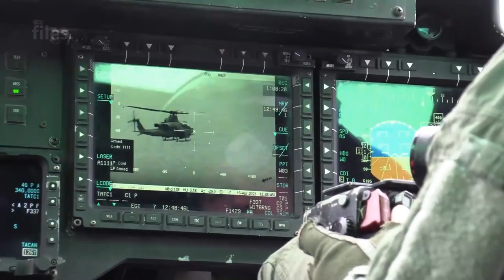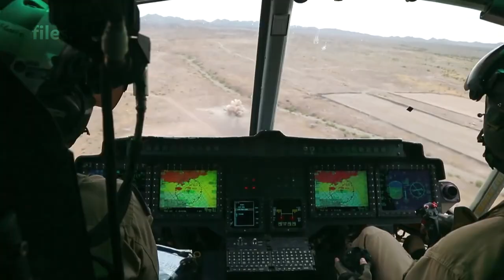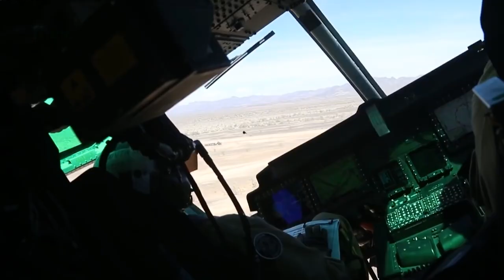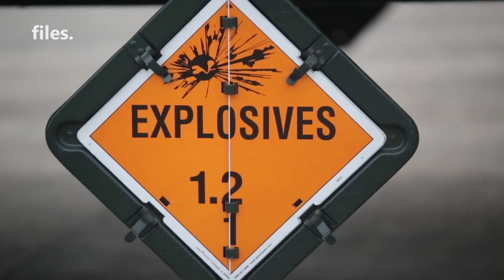What Happened When The World's Most Advanced US Attack Helicopter AH-1Z Viper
The Bell AH-1Z Viper is a twin-engine attack helicopter, based on the AH-1W SuperCobra, designed and produced by the American aerospace manufacturer Bell Helicopter. Being one of the latest members of the prolific Bell Huey family, it is also called "Zulu Cobra", based on the military phonetic alphabet pronunciation of its variant letter.

The AH-1Z was developed during the 1990s and 2000s as a part of the H-1 upgrade program on behalf of the United States Marine Corps (USMC). It is essentially a modernisation of the service's existing AH-1Ws, and was originally intended to be a rebuild program before subsequent orders were made for new-build helicopters instead.

Since the type's introduction, numerous upgrades have been investigated and integrated. During March 2022, it was announced that the AGM-179A Joint Air-to-Ground Missile (JAGM) has achieved initial operational capability upon the AH-1Z, this munition will replace both the Hellfire and Maverick missiles.As of early 2022, work to install kits to facilitate a Link 16 datalink upon both the AH-1Z and UH-1Y was underway.